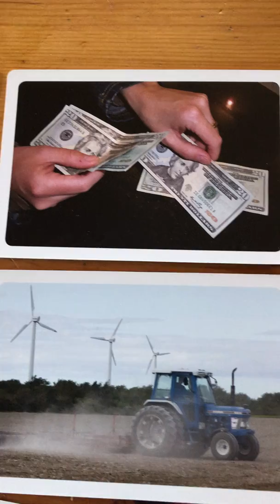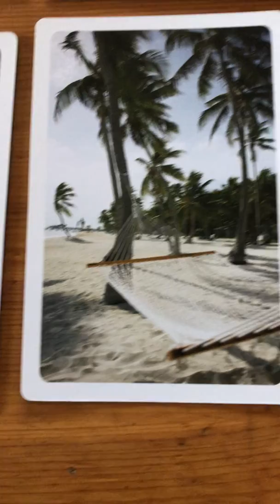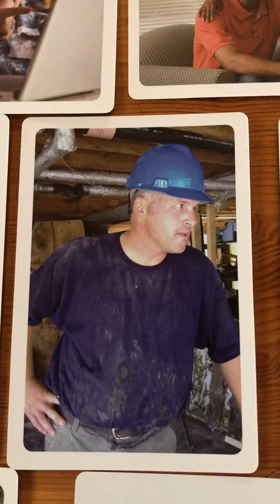Strengths & Wishes Part 2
Mrs. Michelle is back with part two of the Strengths & Wishes activity.